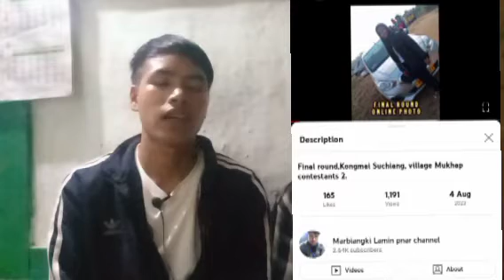ïa Ka online photo competition la pynkut noh mynta.